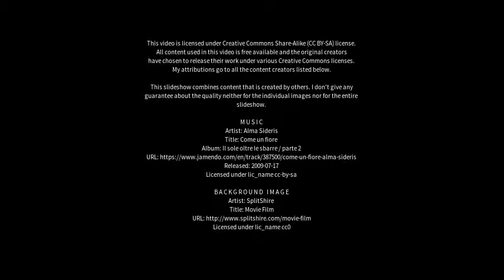Best places to visit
Best places to visit - Wyk auf Föhr (Germany) Best places to visit - Slideshows from all over the world - City trips, nature pictures, etc.